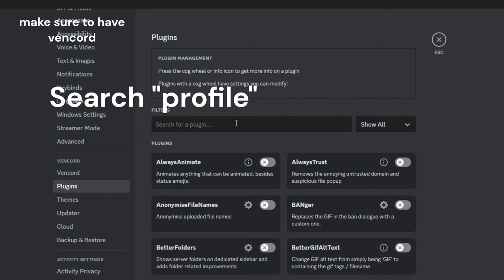How To Get Discord Nitro Profiles in 37 seconds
Best Discord Services Code "KStar"

We are growing fast!
Edited by KstarLego Or Greenninja67